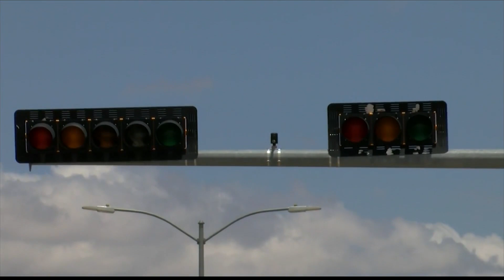Today in Amarillo: Qualifications on issuing a warning for severe weather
During the last couple of weeks, we have seen our fair share of severe weather. Flooding, severe thunderstorms, hail, and tornadoes are a few types of severe weather, we have seen this season. But at what point do weather events become severe to issue a warning out?